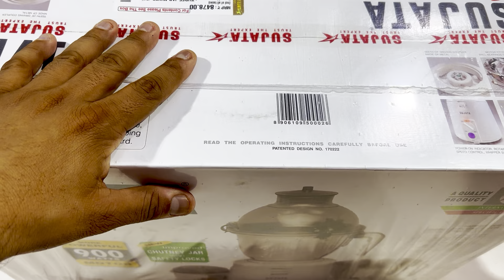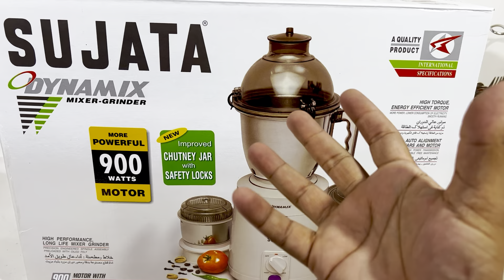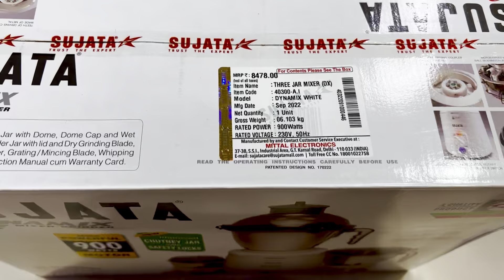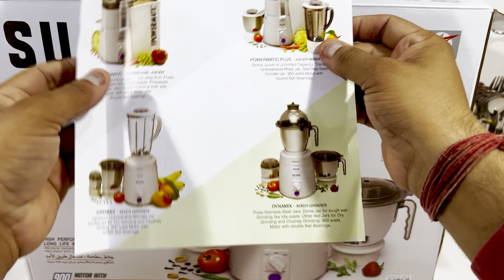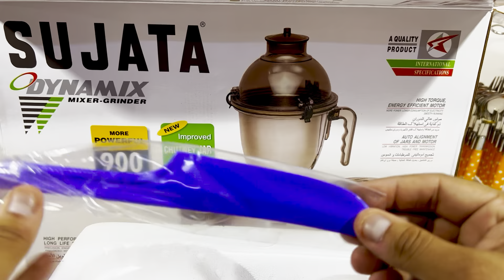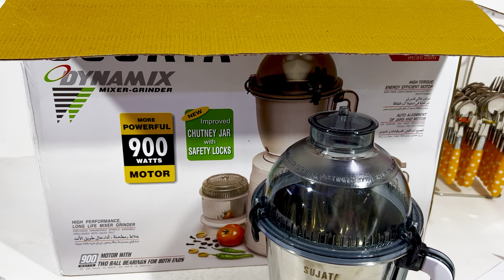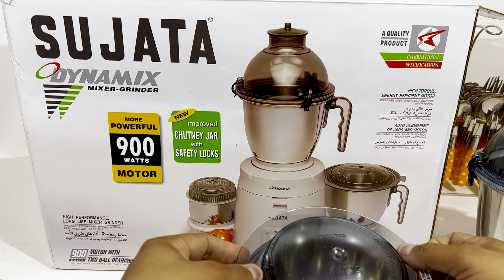🎄IMPROVED✨ SUJATA DYNAMIX Mixer Grinder🔌 For Everyday Kitchen-ADVANCED LOCKING Mixie Supermix SALE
BUYING LINKS👇👇👇

🛍️Sujata Dynamix, Mixer Grinder, 900 Watts, 3 Jars @29%off💥

OTHER GOOD OPTIONS:

🛍️Sujata Supermix, Mixer Grinder, 900 Watts, 3 Jars (White):

🛍️Atomberg MG1 Mixer Grinder,  3 Jars + Chopper:

🔴Wine Red

🛍️ 3 Jars Without Chopper:

🔴Wine Red

Warranty: 2 year warranty provided by the manufacturer from date of purchase
Includes: 1 unit Motor, 1 Wet Grinder jar, 1 Chutney jar, 1 Dry Grinder jar
Most powerful 9 watts motor with double ball bearings for efficiency, low maintenance and trouble free running for years
Dome jar for wet grinding, 2 separate stainless steel jars for dry grinding and chutney grinding
22 rpm operation- retains flavor and aroma of juices and food
9 mins. continuous running- suitable for longer usage
Totally shock-proof and safe
Low maintenance, trouble free running

Sujata Dynamix is a practical and compact option for everyday kitchen needs. It has 3 stainless steel jars for varied applications. The Dome jar is for tough wet grinding like Idly paste, while the other 2 jars are for dry grinding and chutney grinding.